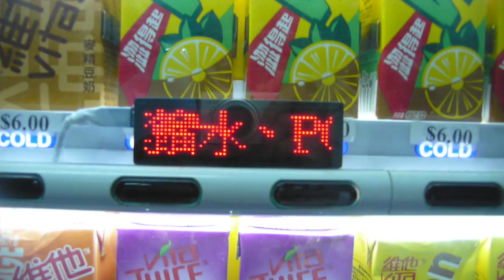P1220695.MOV distributeur de briquets a Hong kong